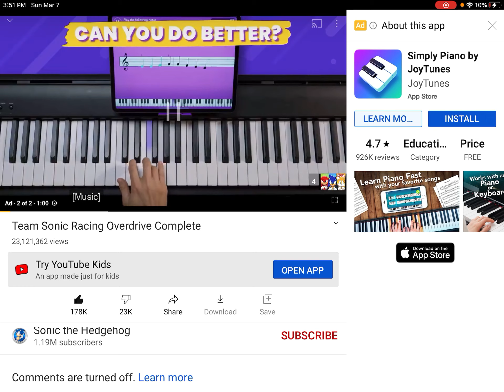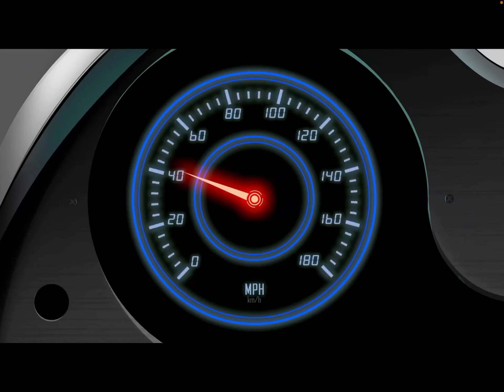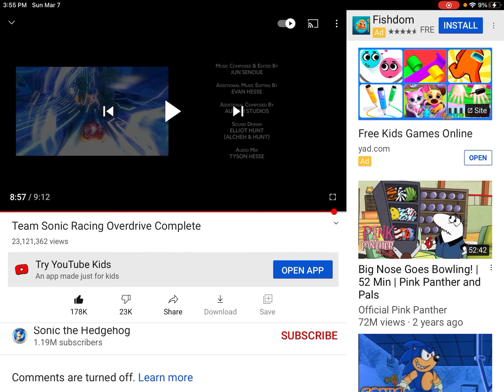Tails React to Team Sonic OverDrive 🧡. 💚